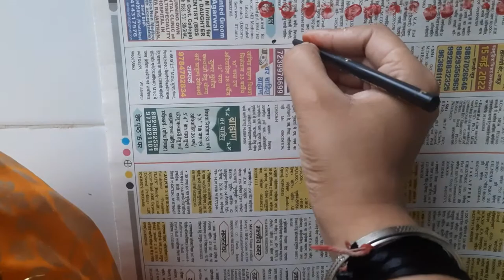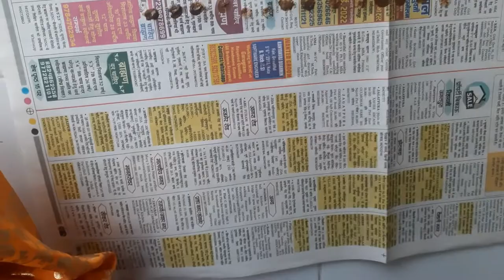Gangaur/ Preparation for Farewell/ GEHANA BARUPAL